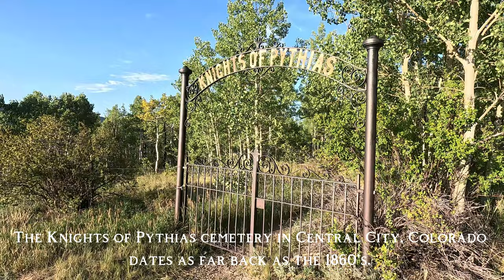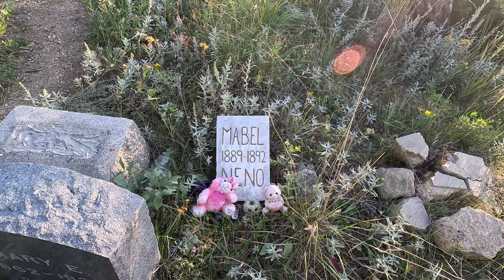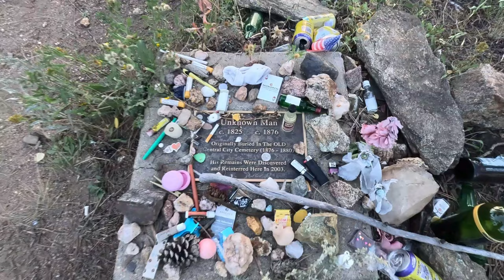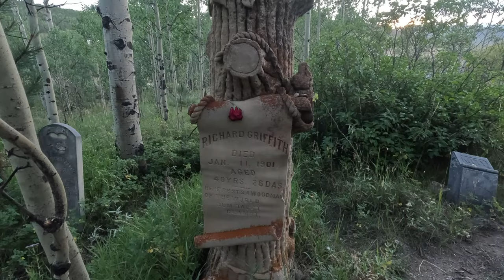Exploring Pioneer Cemeteries in Central City, Colorado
The Knights of Pythias and Central City cemeteries date as far back as the 1860's and they're located in the mountainous area of Central City. It's a fun and historical view into the old west and the hardships faced living back in those times.